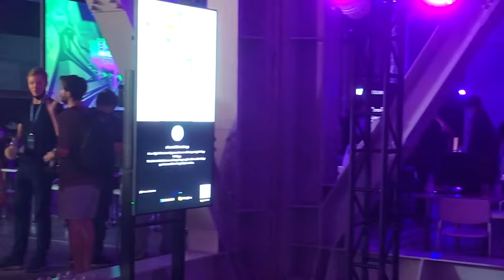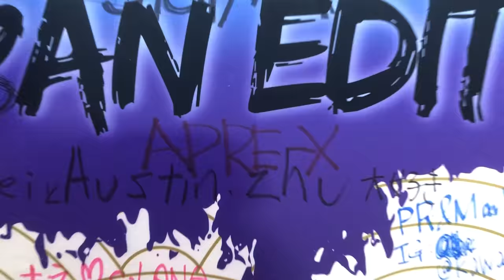Solana X Jump Tokyo Hacker House にエンジニアじゃないけど参加してみた！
Solana X Jump - Tokyo Hacker House
STEPNのチェーンで有名なSolanaのハッカソンに参加してきました！

APREX（アプレエックス）のYouTubeチャンネルの登録お願いします！